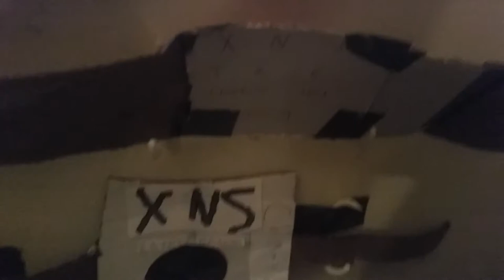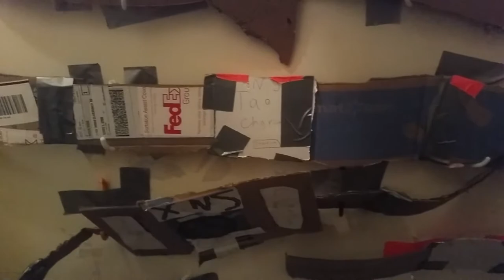We in 4K now baby.